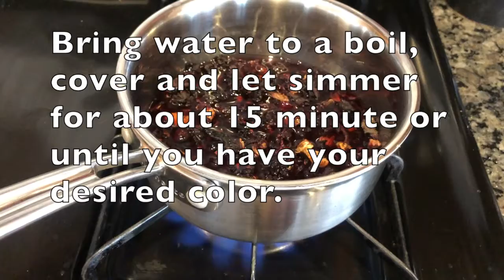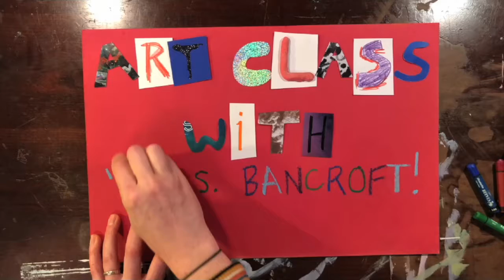Natural Dye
Use natural ingredients from around the house to create natural Dye!